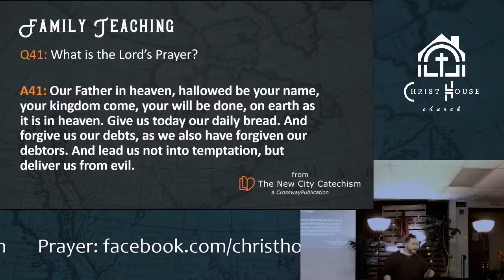Family Teaching Question 41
Question
What is the Lord’s Prayer?

Answer
Our Father in heaven, hallowed be your name, your kingdom come, your will be done, on earth as it is in heaven. Give us today our daily bread. And forgive us our debts, as we also have forgiven our debtors. And lead us not into temptation, but deliver us from evil.